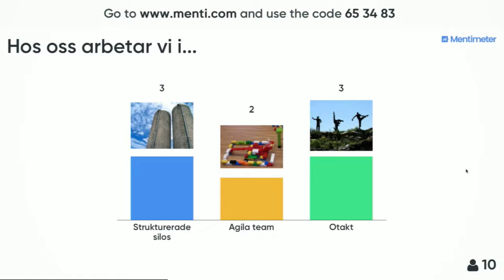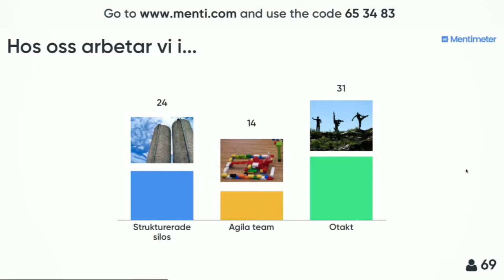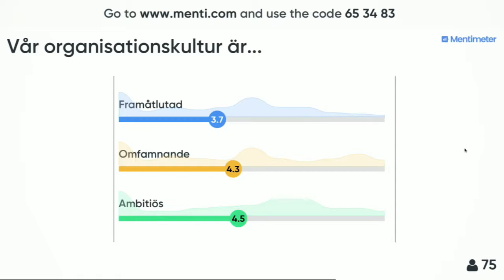Panelsamtal | Så hanterar vi den digitala transformationen | Internetdagarna 2018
För att kunna säkra rätt typ av digital kompetens krävs att vi först klarar av att hantera ständig transformation. Vi följer upp inledningen med ett inspirerande samtal mellan ett par ”förändrings-pirater” från olika typer av organisationer om vilka krav transformationen ställer på allt från organisation till ledarskap, kultur, kompetensutveckling och digital förståelse.

Moderator:
Per Lagerström har över 25 års erfarenhet från samhällskommunikation. Han har haft ledande chefspositioner inom ideell sektor, varit chefredaktör för facktidskrifter, arbetat som kommunikations- och PR-konsult, samt varit kommunikationsansvarig i flera olika organisationer.

Paneldeltagare:
Camilla Carlell har mångårig erfarenhet av förändringsledning och digitalisering från både linje- och konsultperspektiv. Camilla är utvecklingschef för CRM på ICA och både driver och deltar aktivt i den digitala förändringsresan på ICA. Den största utmaningen under digitaliseringsresan är att få med sig hela företaget. Att visa  skeptikerna att digitaliseringen gör din arbetsdag roligare, att det förenklar för dig. Framgångsfaktorn ligger i ett inte ge upp.  Även om vårt företag är marknadsledande idag, måste vi säkerställa att vi lever i 100 år till.

Gunilla Dyrhage har över 20 års erfarenhet av förändringsledning i stora organisationer och företag i tillväxt. Ledde bland annat digitaliseringsarbetet inom Försäkringskassan och arbetar nu med den digitala transformationen av Arbetsförmedlingen.

Christian Landgren har en omfattande tech bakgrund och stöttar uppdragsgivare i digital strategi och kompetens och kultur inom ledarskap. Han är en ofta anlitad talare kring frågor som rör digitalisering och har nyligen blivit handplockad som en av tolv tech entreprenörer som rådgivare till näringsministern. Christian och Iteam har nyligen blivit uppmärksammade både för sina djärva förslag kring skapandet av den svenska e-kronan med hjälp av Blockchain och open source, samt för Flödeskollen, där Iteam visualiserat hur Facebook och andra sociala plattformar kan kontrollera sina användare utan att det märks.

Erik Sandström är dataingenjör från Kungliga Tekniska Högskolan och har spenderat mer än 10 år som entreprenör inom IT-branschen. Erik antog nyligen uppdraget som chef för det nya verksamhetsområdet Arbetsförmedlingen direkt som erbjuder digital självservice och personlig service via telefon och video. Arbetsförmedlingen har inlett en förnyelsesresa, vilket innebär en av de största investeringarna i digitalisering inom offentlig sektor.

Katarina Blomkvist är docent i entreprenörskap vid Företagsekonomiska institutionen, Uppsala universitet och projektledare för Intraprenörskompassen, ett forskningsprojekt baserat på över 4000 intervjuer med personer i små och stora företag. Syftet är att skapa en bättre förståelse för intraprenörskapet och bidra till att svenska företag kan börja arbeta mer strategiskt med sitt intraprenörskap. Sverige ska vara först med att sätta fokus på detta viktiga område och ligga i topp vad gäller morgondagens förnyelse.